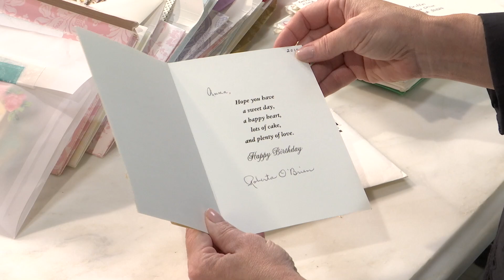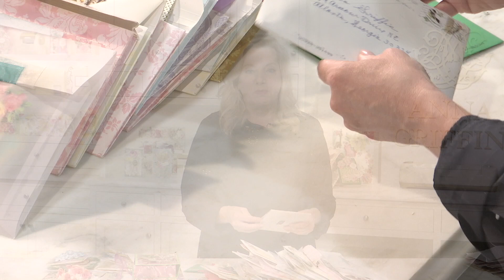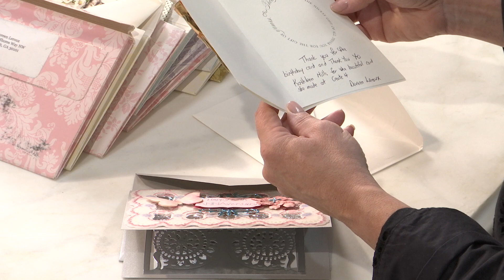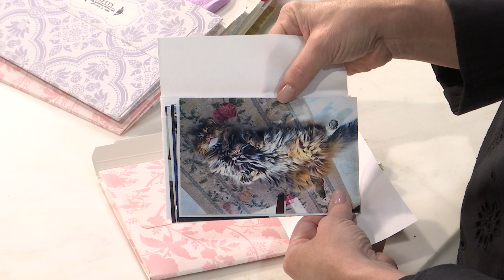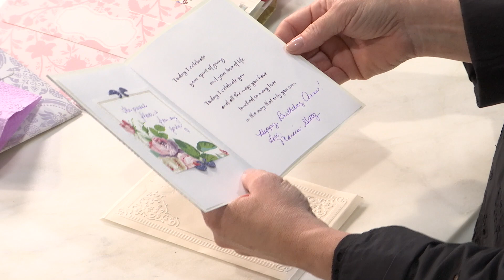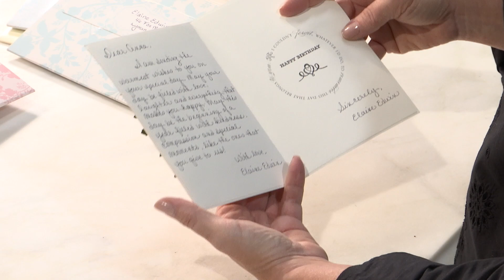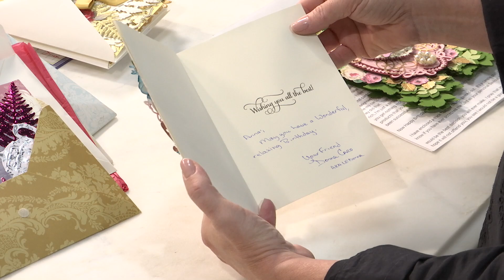Fan Mail Friday - Birthday Edition Part 1